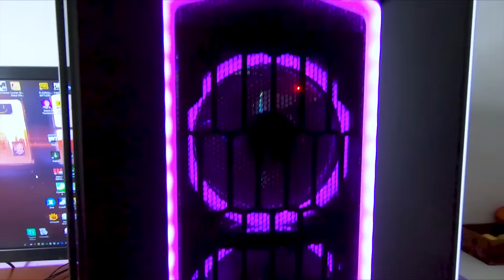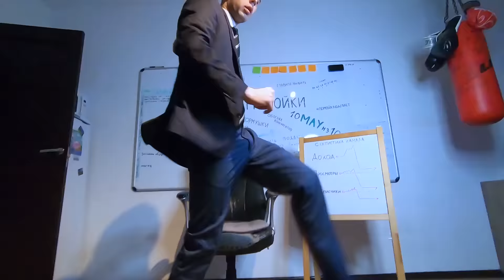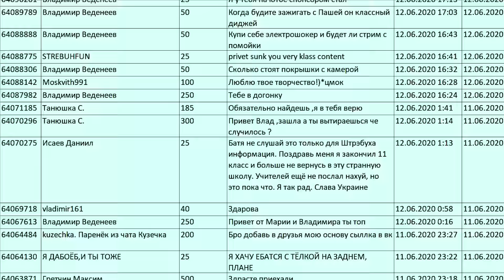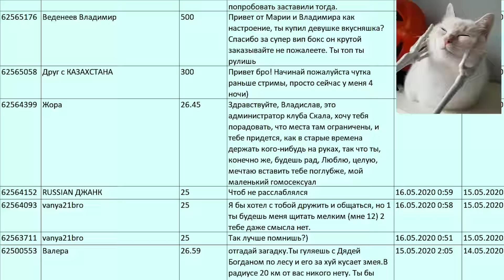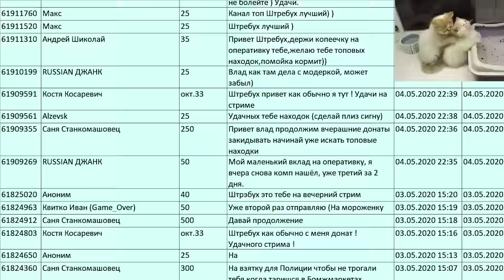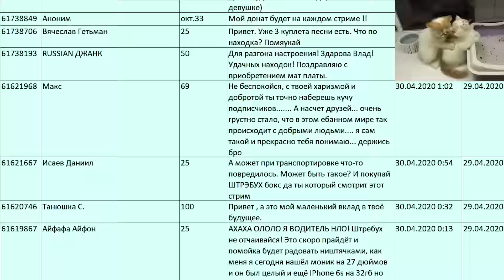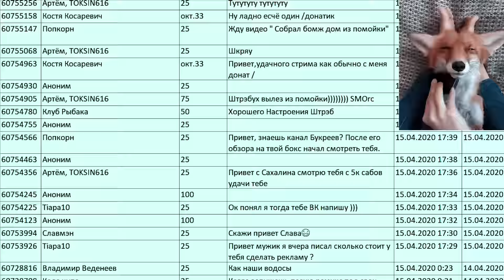ОБЗОР ПК ЗА 100К! / ИГРОВОЙ КОМП НА RYZEN И NVIDIA на 2020 год!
Cocial Club (вступай в мою банду а GTA Online)

1 RhoCassio - Bloodlines
2 Meditation - Monoman